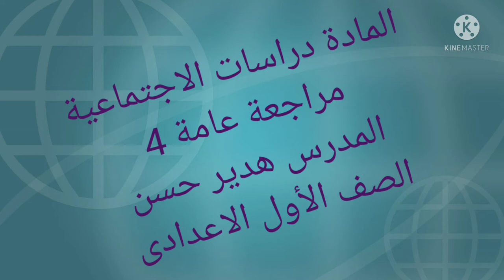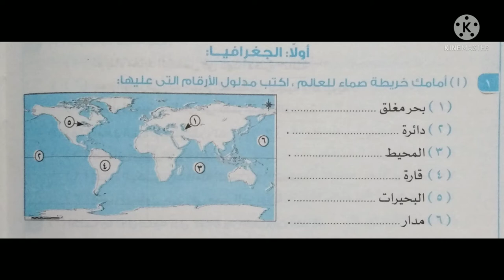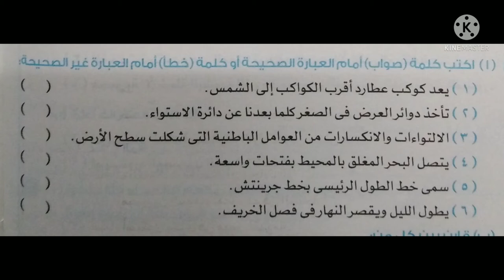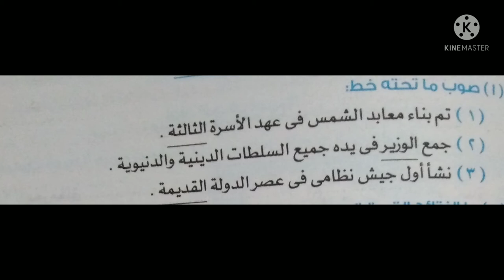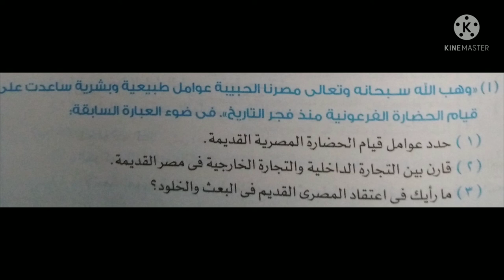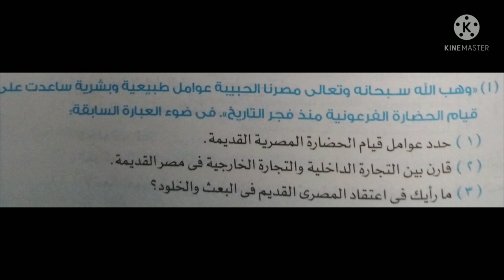م هدير 1ع مراجعه عامه دراسات